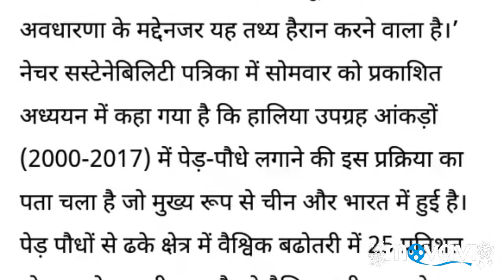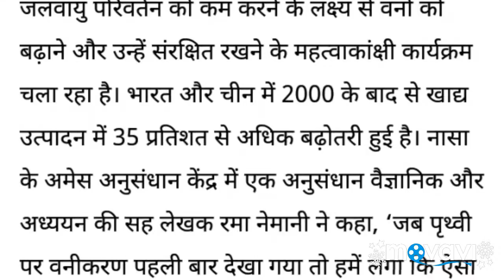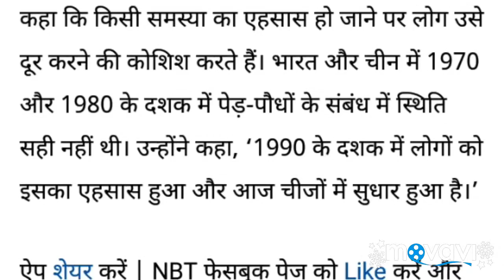India and China are ahead in planting plantations: NASA report